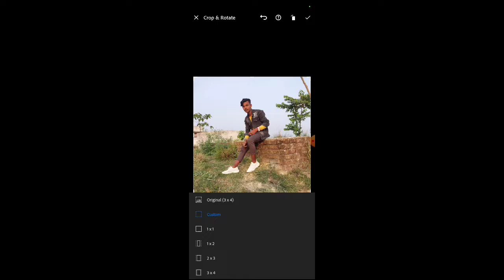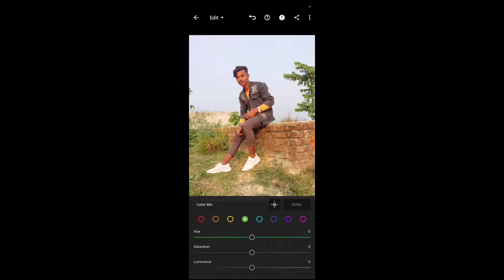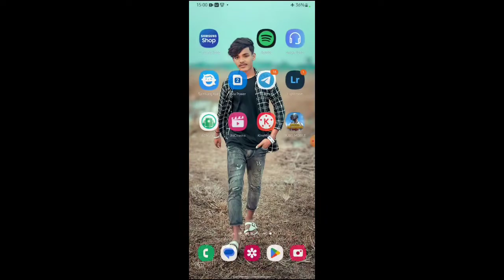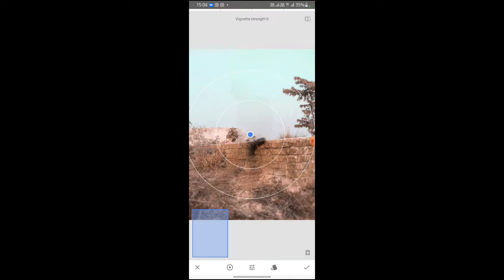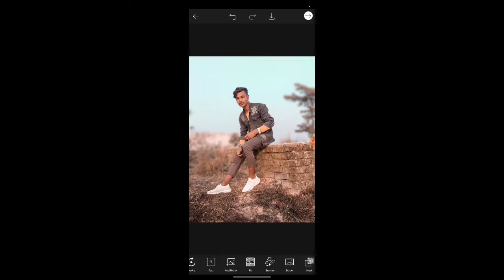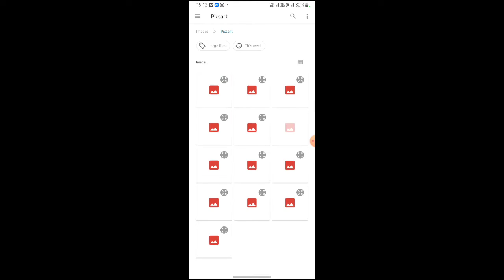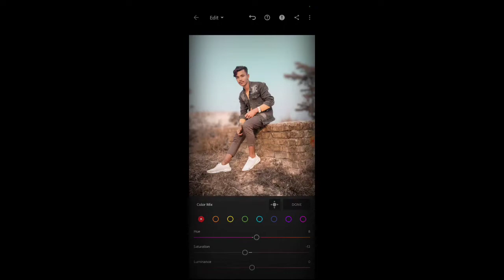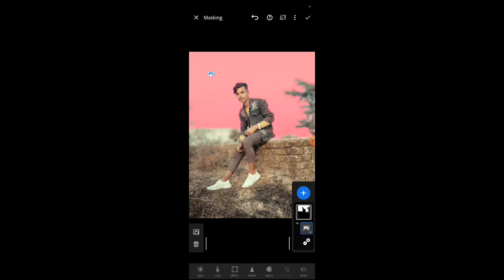Lightroom Mobile Brown tone color grading ritik_rk_editor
Lightroom Mobile Brown tone color grading Lightroom lightroom se photo edit kaise kare // ritik_rk_editer